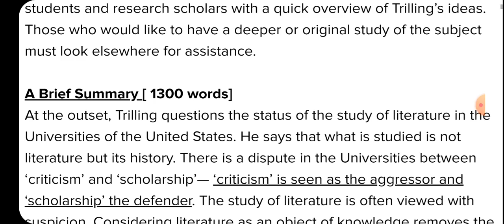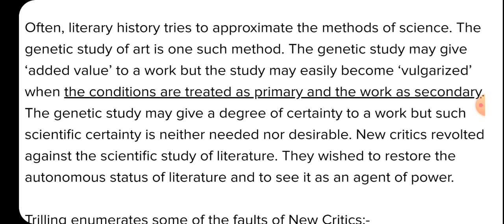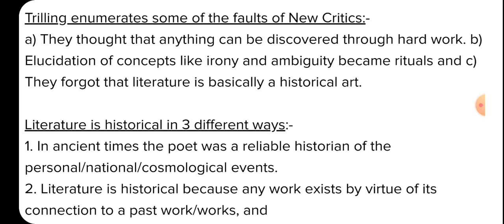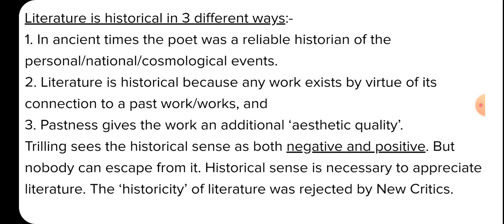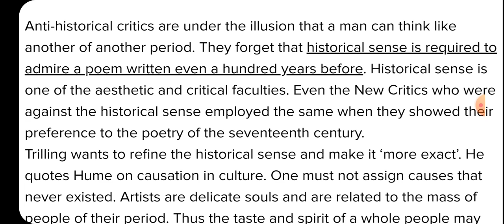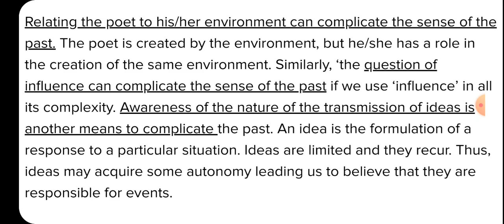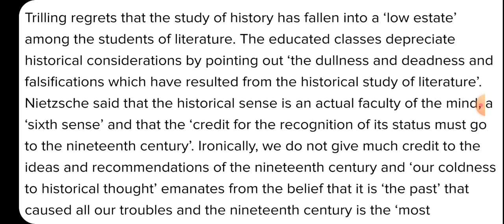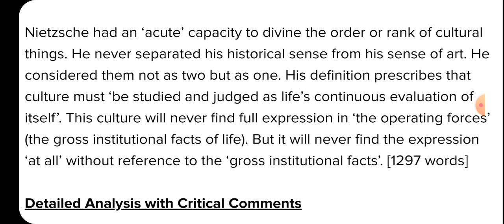The Sense of the Past by Lionel Trilling summary with amazing examples- Pgtrb English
This video explains about The Sense of the Past work written by Lionel Trilling. It will be useful for all Pgtrb English aspirants and for those who studying literary criticism paper:)